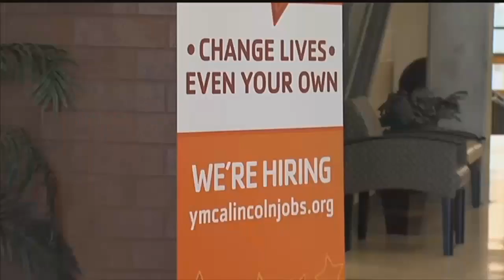YMCA is Hiring